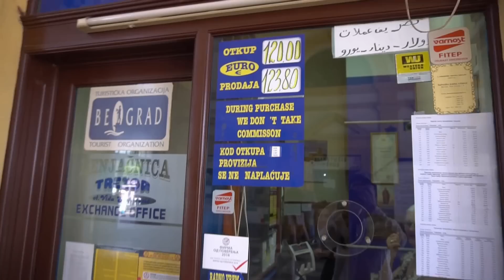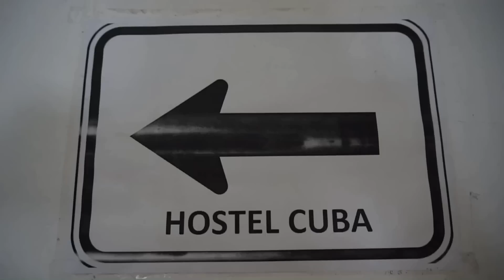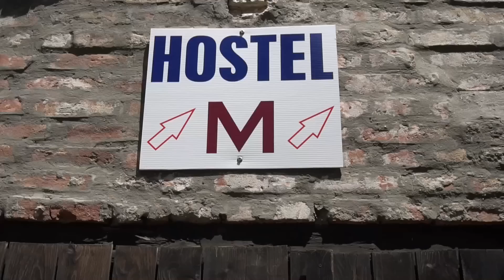Place I Stayed at Belgrade, Visit Serbia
very good hostel I stayed at Belgrade, Visit Serbia, Travel with Daniel